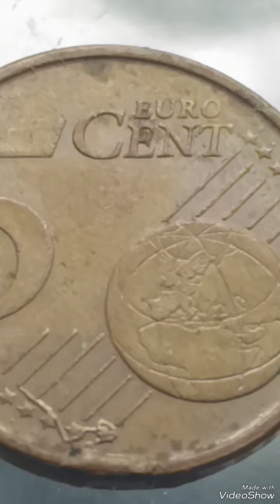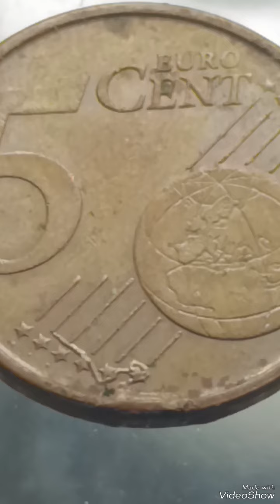Portugal 5 Euro Cents 2004,Error,Worth money#euro#coins#money#rarecoins